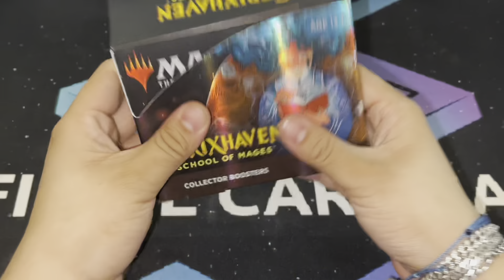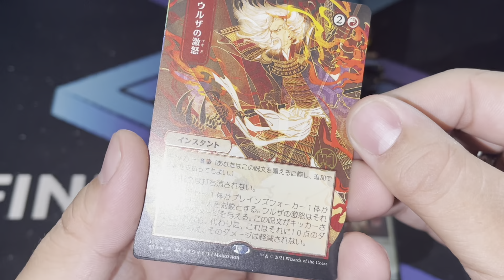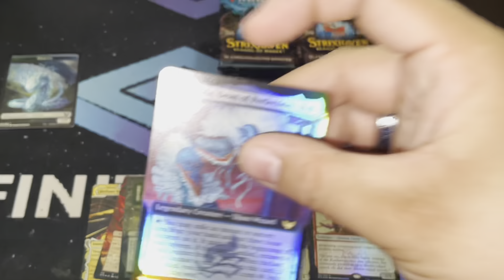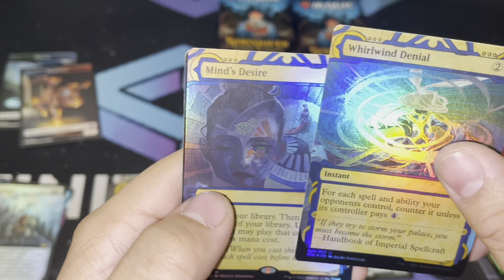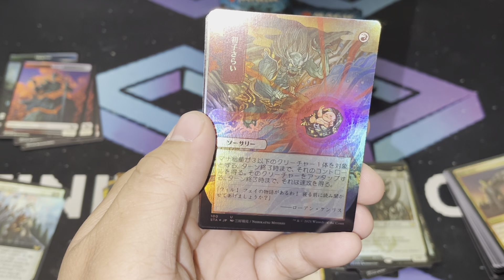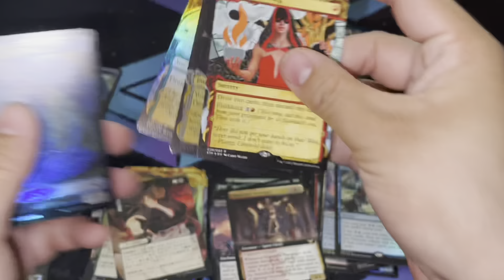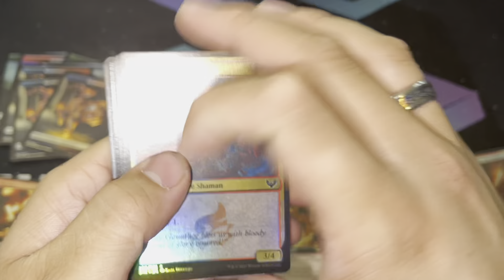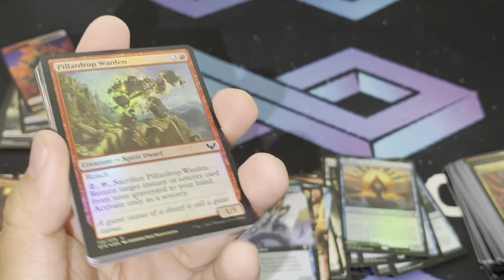Strixhaven School of Mages Full Collector Box Opening!!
Check out the links below to get the best experience on this channel!

Fan mail!
ICG
610 195th st se

Twitch.tv/Infinitecardgames1

Check out Inked Gaming! Where you can get playmats, dice bags, sleeves, and much more!

Wizards Keep Games

Zulu Board Game Cafe

Cards with Michael

Cracking packs mtg

Couple’s magic

Just an eye

The Stomping Grounds

Collectors of the coast

Gathering with Giddy

Commander food fight

Mtg foil commander

Any in need of a new logo or branding contact Matt Provins!